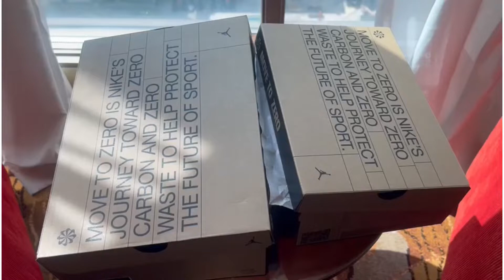HE BOUGHT ME JORDANS!!!